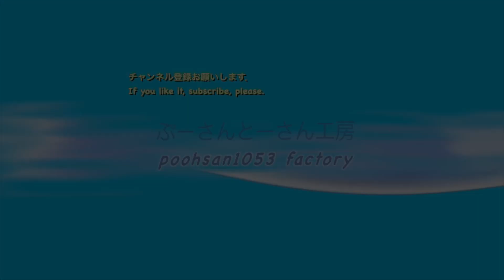140800【続々報】新鍋・江畑WGP volleyball Japan วอลเลย์บอล 배구